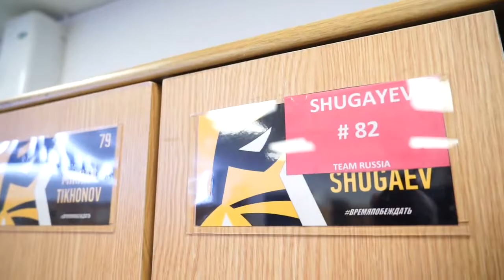22.02.2022: Товарищеский матч "Северсталь" - "Локомотив"